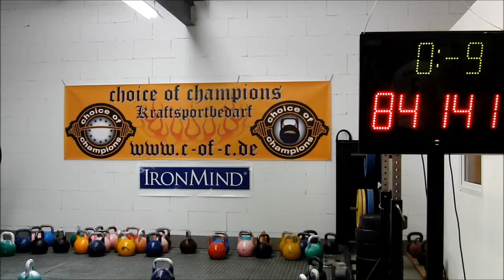Haltern am See März 2015 Michael & Markus Snatch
Michael 24 kg
Markus 20 kg